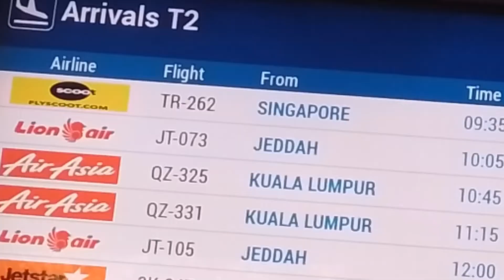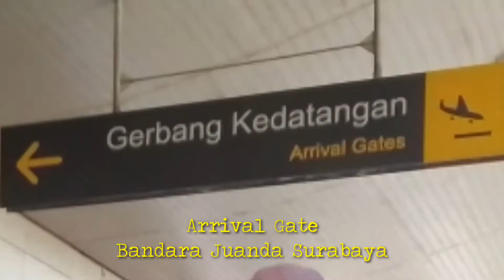JEDDAH - SURABAYA bersama Lion Air JT73 A333 "Umroh 2022"